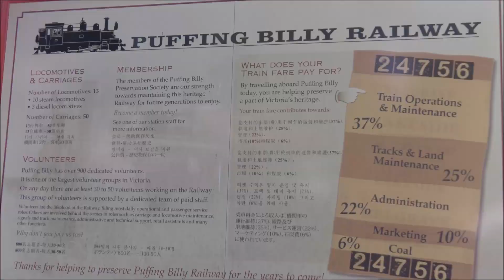Belgrave locomotive, opened on 18 December 1900 as Monbulk, australia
Belgrave railway station is the terminus of the suburban electrified Belgrave line in Victoria, Australia. It serves the eastern Melbourne suburb of Belgrave, and opened on 18 December 1900 as Monbulk. It was renamed Belgrave on 21 November 1904.